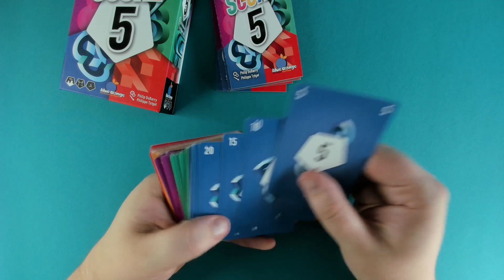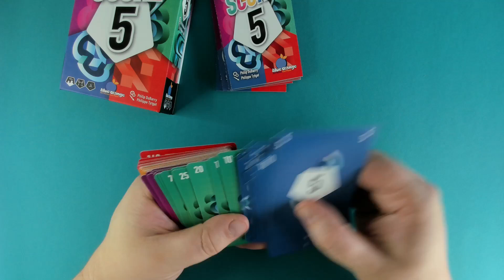Score 5 UNBOXING (NL)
Wat kan je vinden in het kaartspelletje Score 5?

Score 5 wordt uitgegeven door Geronimo Games, Blue Orange